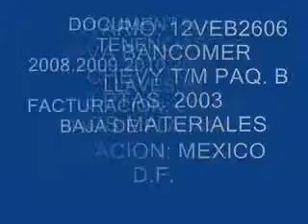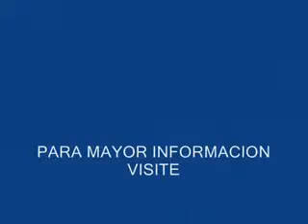CHEVROLET, CHEVY 2003